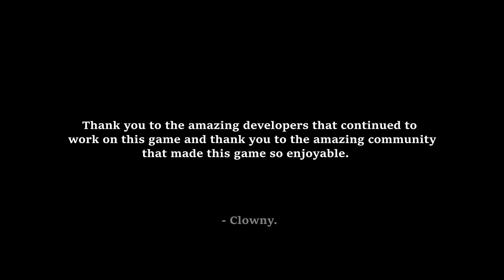Goodbye A Bizarre Day - ABD Tribute video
This video isn’t mine but I have permission to upload it
This video isn’t monitized